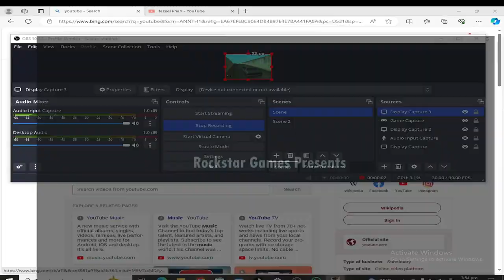gta san andreas part 2 fazeelkhan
Grand Theft Auto V sees retired criminal Michael getting drawn back into a life of crime in Los Santos by Trevor and Franklin.

Follow GTA V at GameSpot.com!

Watch -

Visit all of our channels:
Features & Reviews -

 / gamespot
Gameplay & Guides -

 / gamespotgameplay
Trailers -

 / gamespottrailers
MLG, NASL & eSports -

 / gamespotesports
Mobile Gaming -

 / gamespotmobile

 / gamespot
Stream Live -

 / gamespot